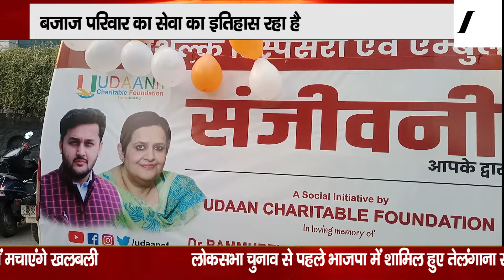नारायणा वार्ड को मिली स्वास्थ्य की सौगात, पार्षद उमंग बजाज का लोगों ने दिया धन्यवाद